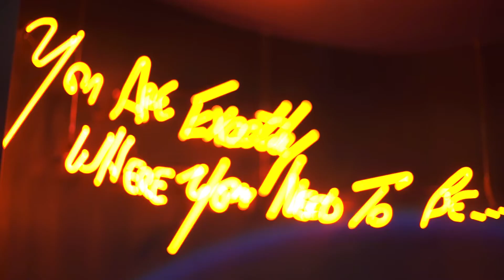Proyecto BINX Bar - Video Promocional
Buwo 2019.